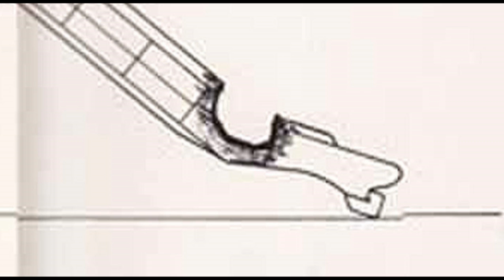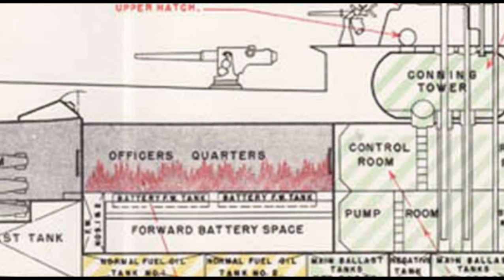Charles Momsen and Submarine Escape 4: The Loss and Escape of the USS Tang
Momsen's inventions soon faced two real-life rescues: the USS Squalus in 1939, where the Chamber was used, and the USS Tang in 1944.  Deep in enemy territory, the Momsen Lungs were the only way out when a freak accident sank the USS Tang in moments.